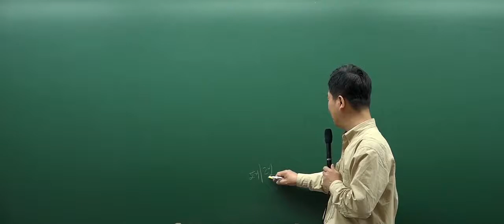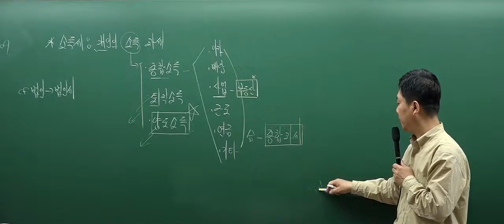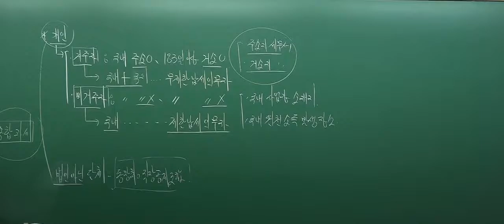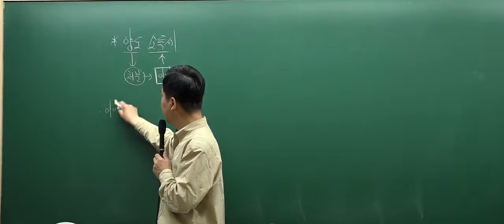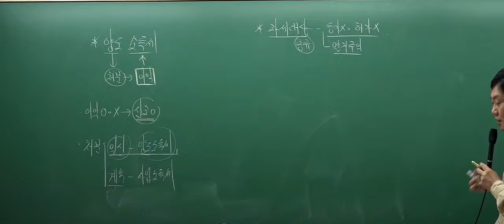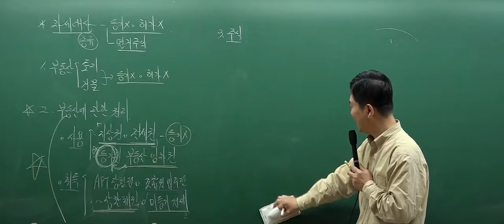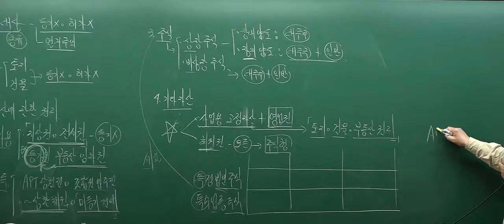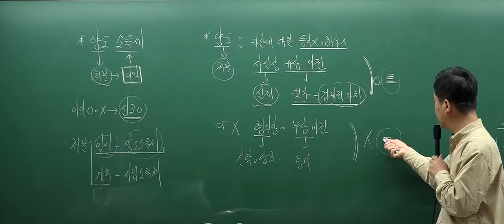[2017심화_6회2강] 공인중개사 강의_부동산세법(홍문성)_소득세